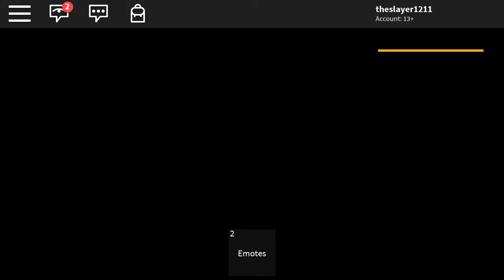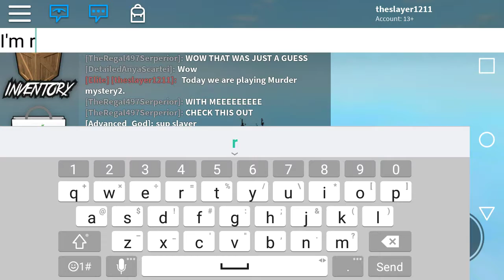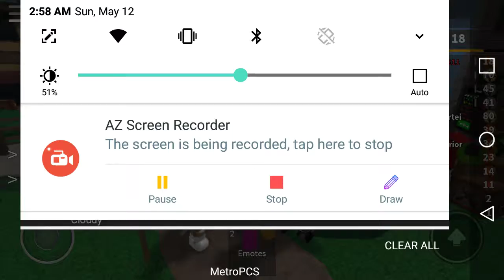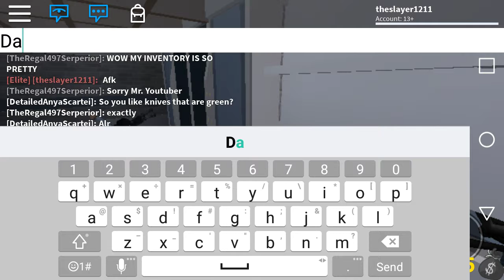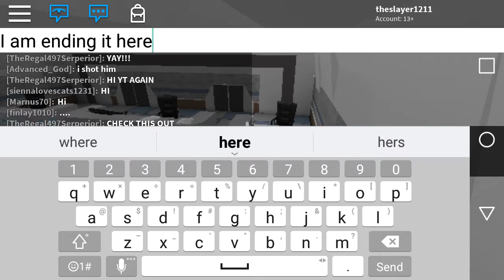Murder Mystery 2 *Playing normal*